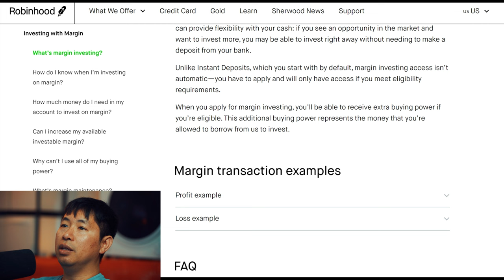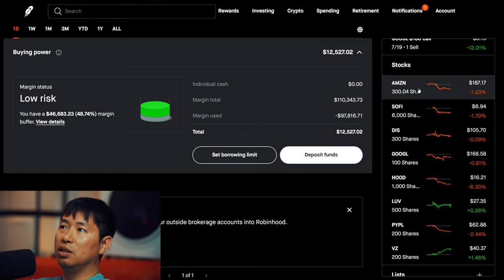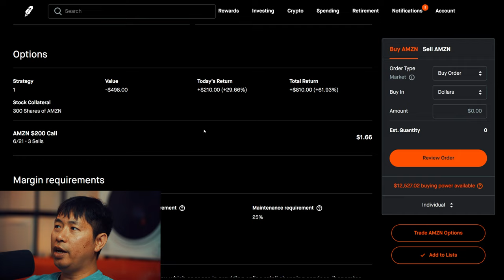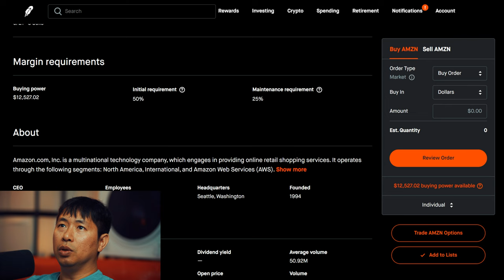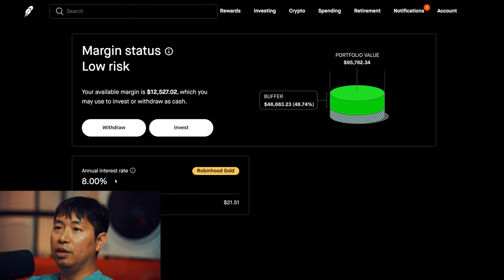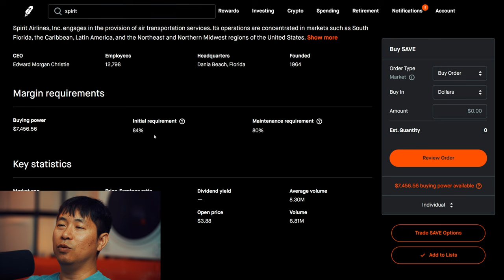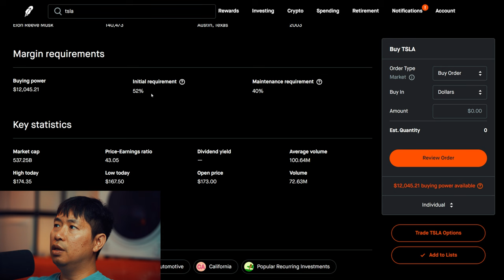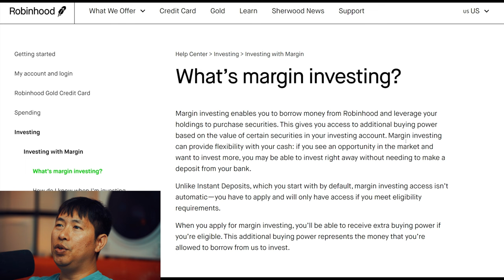What Is Margin Investing?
In this video, I explain what margin investing is as well as give several examples of how much initial requirement you need. I also give examples of how much interest would need to be paid based on the annual interest rate.